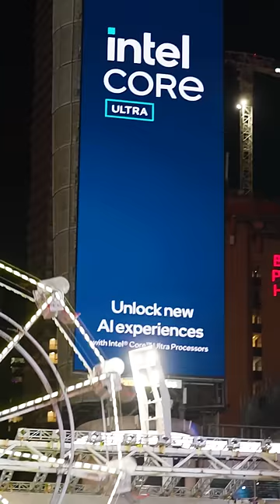Intel Core Ultra Processors | The Best AI PC Experience Yet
Finally, a PC built with AI in mind! Intel® Core™ Ultra processors just launched, with over 100 AI experiences and AI-accelerated features to usher in the age of the AI PC. 🧠 💻

Look out for IntelCoreUltra in 2024 coming to a retailer near you. 🎁 💙